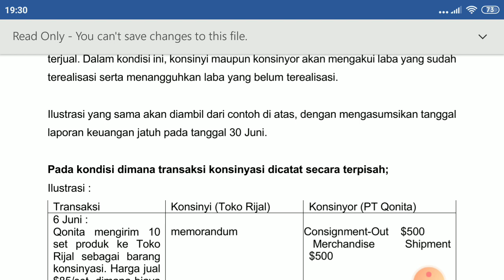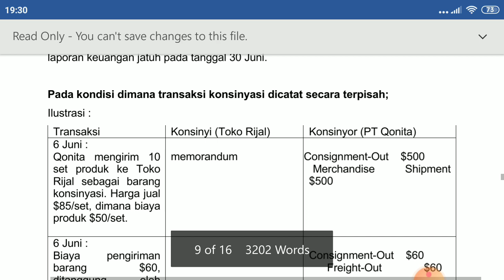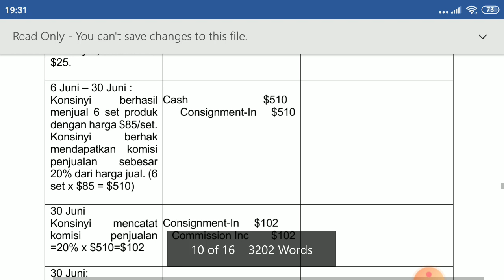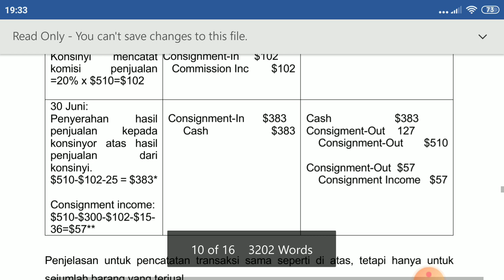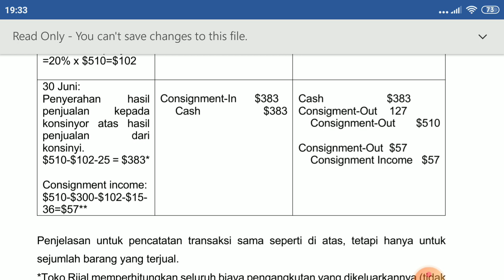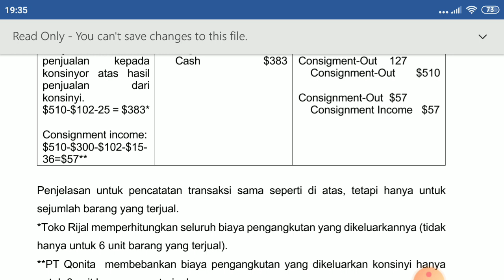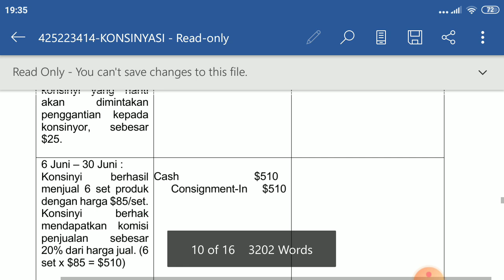Akuntansi Konsinyasi bag 4